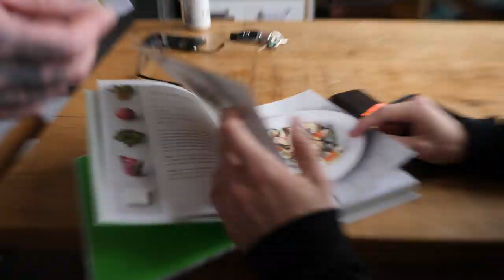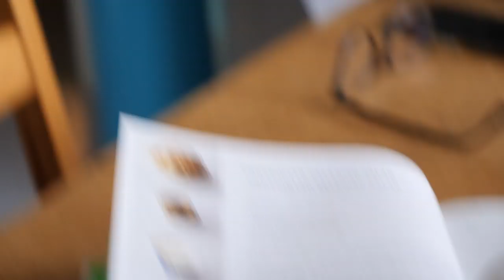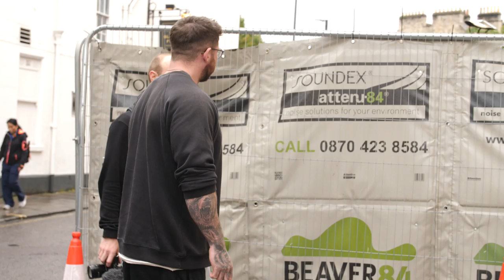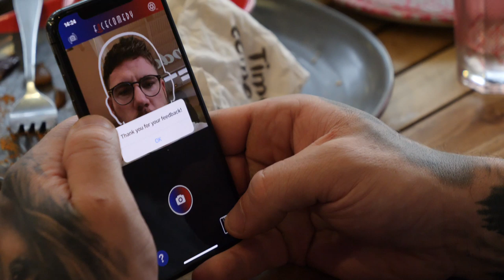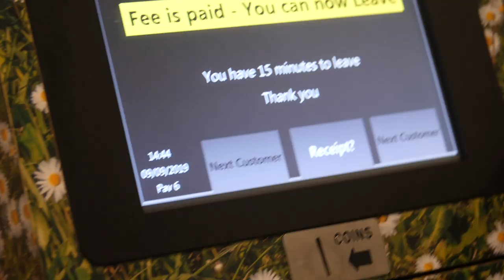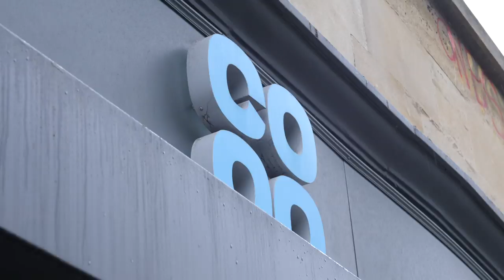Will We Regret Starting This?!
So we've started a podcast. It's going to be a bit fitness related, but mainly just us having a laugh because fitness podcasts are just far too serious.

Bear with us as we find our groove, but we promise this will be fun!